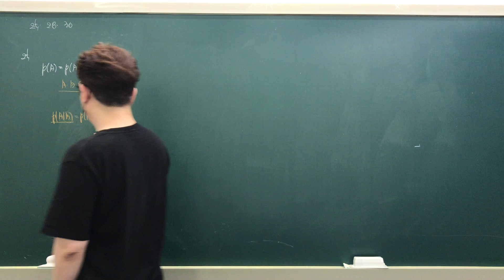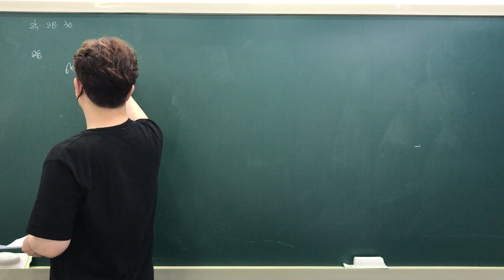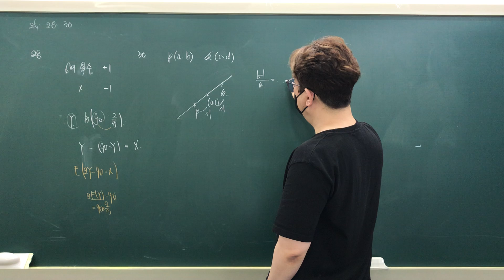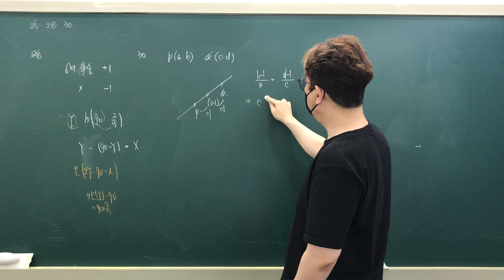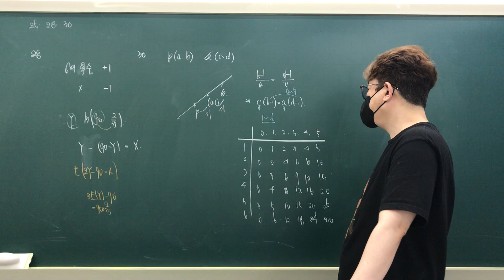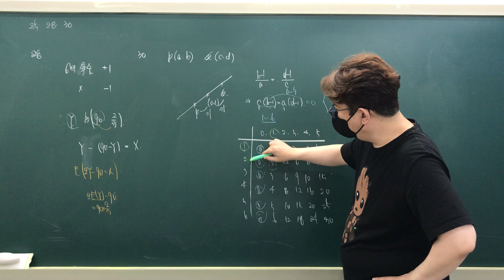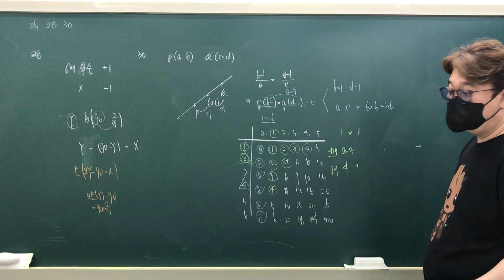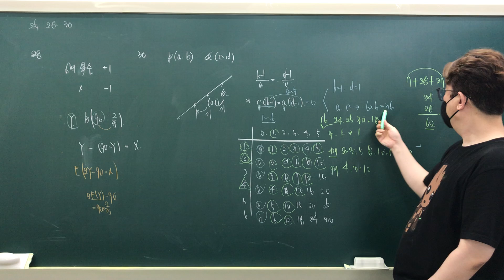가우스 모의고사 20회 확통(25,28,30)